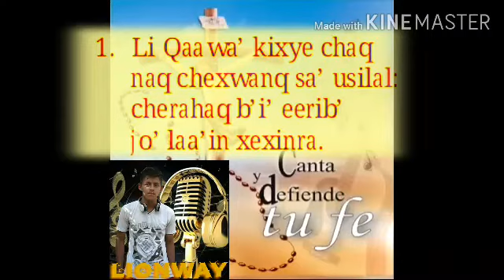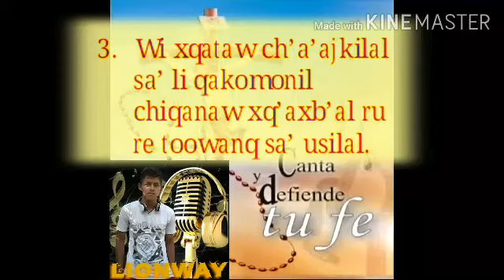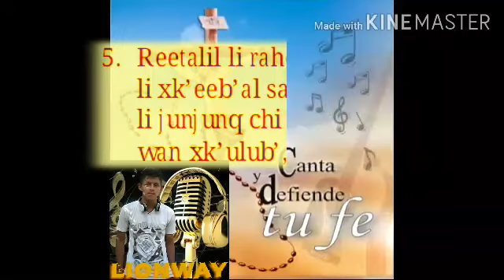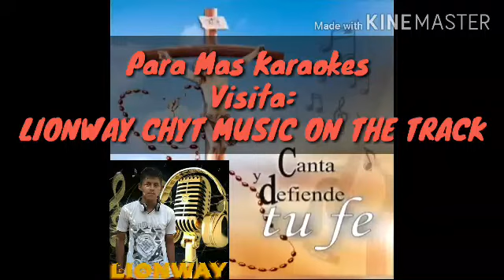Li Qaawa Kixye Chaq Karaoke 2020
Cantos Católicos en Qeqchi